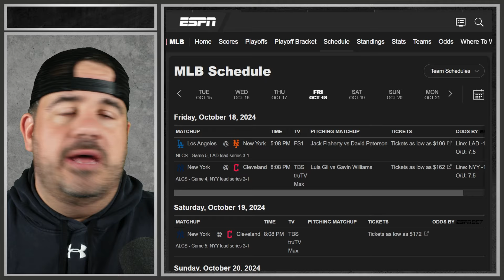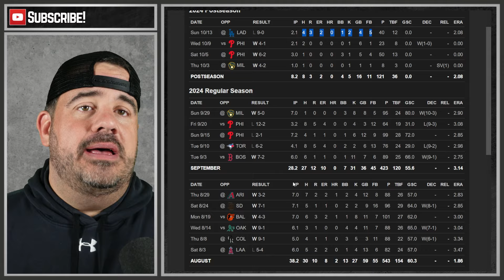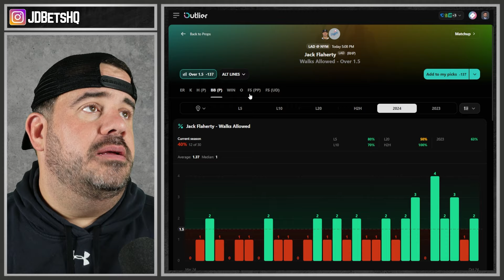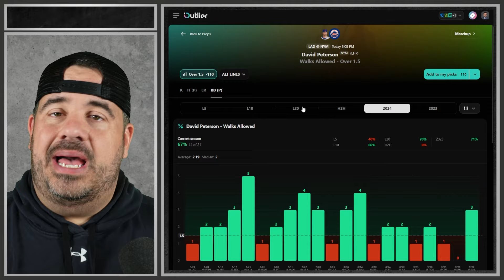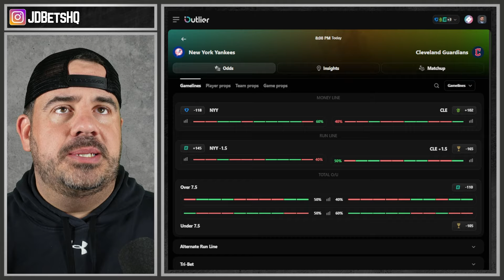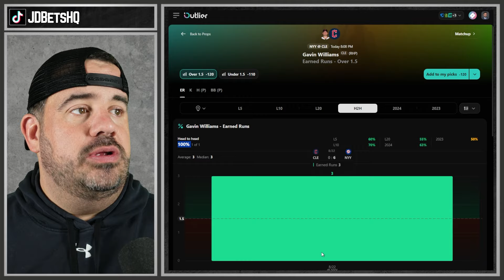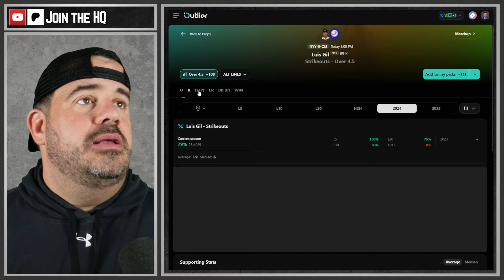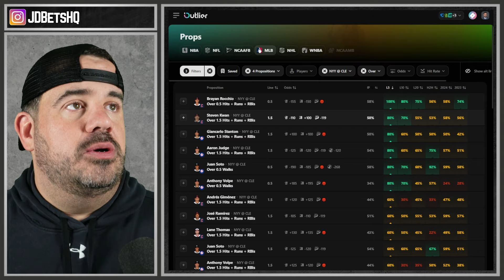MLB FRIDAY PLAYOFFS PROFIT HUNT | GUARDIANS/YANKEES & DODGERS/METS | MLB TOP BETS & PREDICTIONS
Daily MLB Profit Hunting video breaking down statistics for each MLB game on the schedule.
Timestamps:
0:00 Become a Member for Full List of plays + Discord Access
1:00 Follow the socials @JDBetsHQ for updates and more!
- Access to the Brand New Discord Server (ALL Sports)